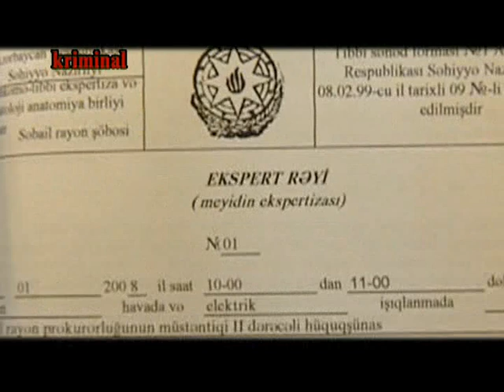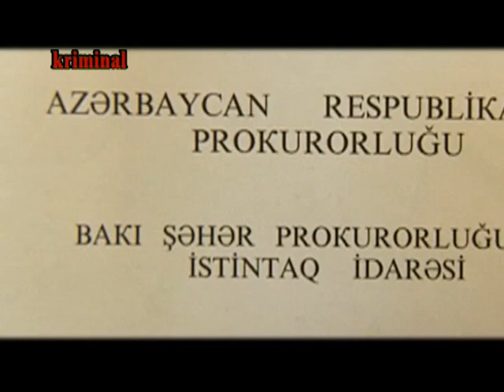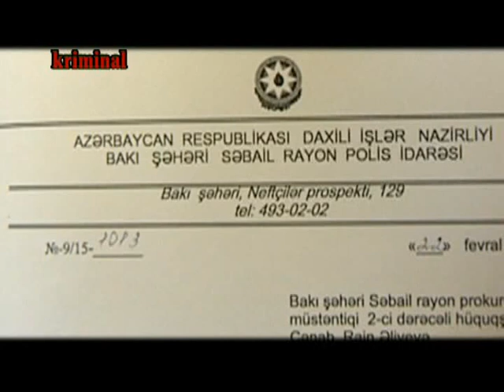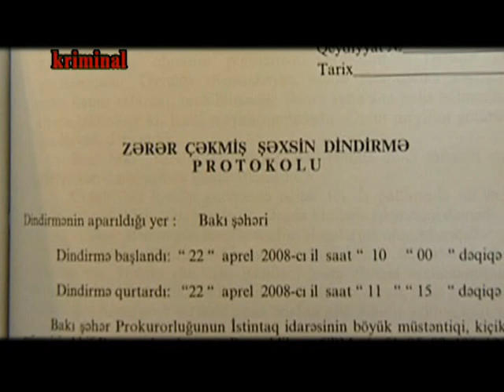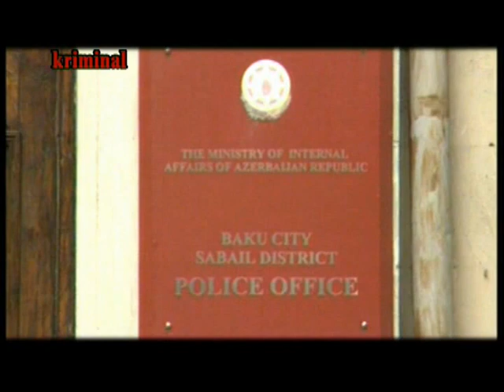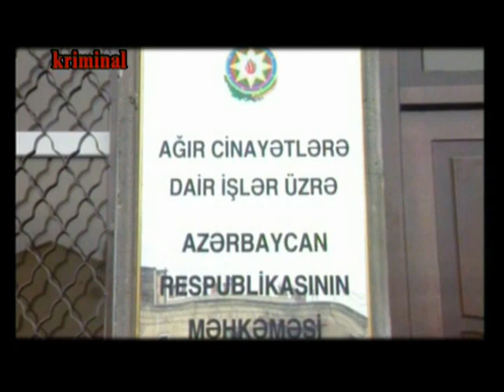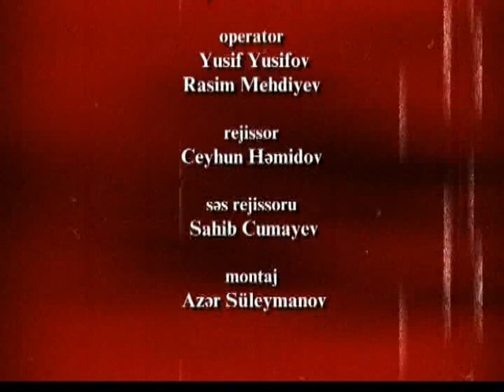RTV kriminal cinayet isi 13101 Baki seher prokurorlugu